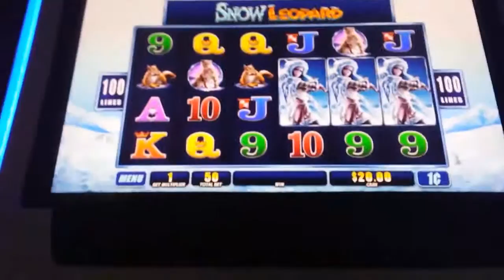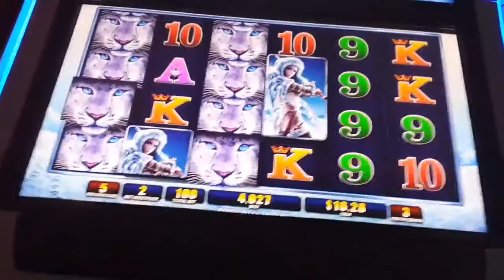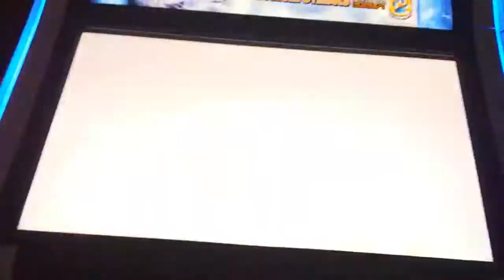Snow Leopard [BONUS] Fun Slot!